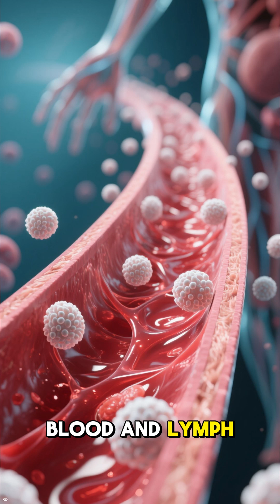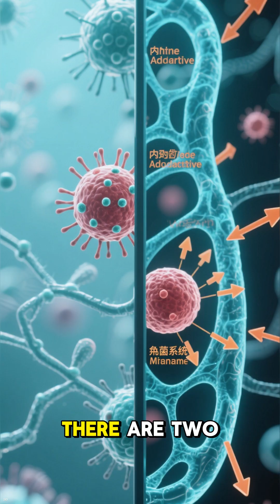Immune System Bodyguards & Brainy Memories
How does your body fight off millions of germs, remember every flu, and sometimes confuse pollen for a monster invasion? Discover the wild science, record-keeping powers, and head-scratching oddities that make your immune system nature’s weirdest defense force.